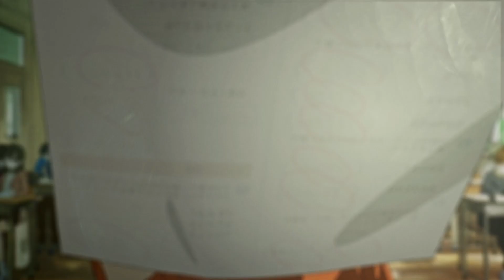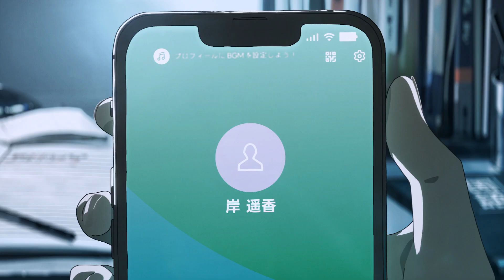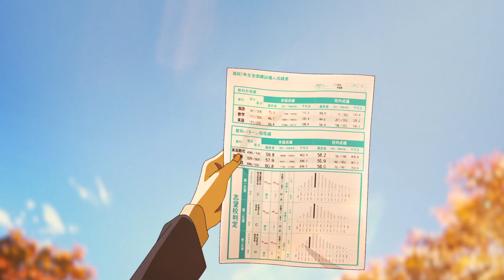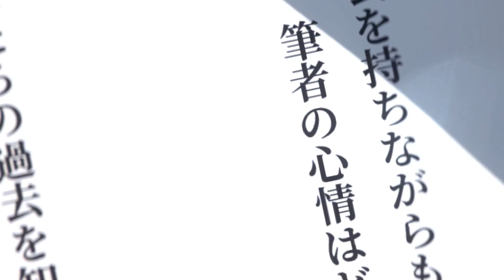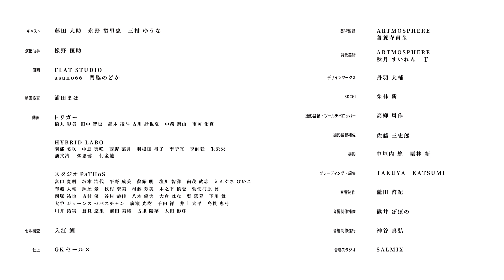【アニメCM】Ｚ会グループ 「ふたり分の証明」loundraw/FLAT STUDIO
CV：内山昂輝、石川由依、藤田大助
監督・脚本・コンテ・キャラクターデザイン・演出・作画監督・原画・カラースクリプト：loundraw
アニメーション制作：FLAT STUDIO